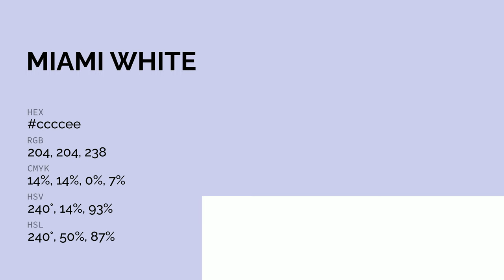Miami White color ccccee hex color - White color - Warm color ccccee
What color is Miami White ? ccccee hex color - White color - Warm color ccccee

Hex ccccee Color Code is also known as Miami White color.

Hex ccccee Color code in RGB color code model is created after adding 80.00% red color, 80.00% green color and 93.33% blue color.
Hex ccccee Color code in CMYK color (process color) code model is generated after subtraction of 14% cyan, 14% magenta, 0% yellow and 6% black.